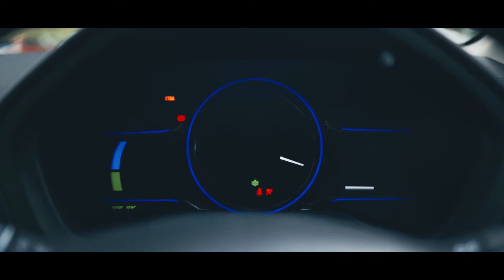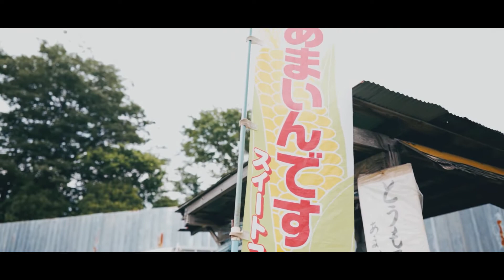【VLOG】A DAY OFF. WEEBILL S × SONY FE 24mm F1.4 / CINEMATIC VLOG【SONY α7Ⅲ FHD Movie】#91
カメラに関する動画を投稿するためYouTubeを始めました。

夜寝る前にサッと見れるような動画を目指しています。

今回で91作目となります。
【今回の撮影機材】
・SONY α7Ⅲ + SONY FW 24mm F1.4

※出演してくださるモデルさん募集中

 レビュー・紹介してほしいレンズ/カメラはこちらへ